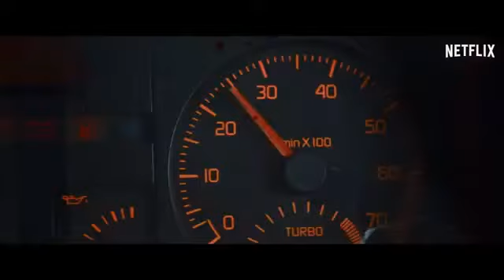Découvrez comment Alban Lenoir a fait presque toutes les Cascades dans le film Balle perdue